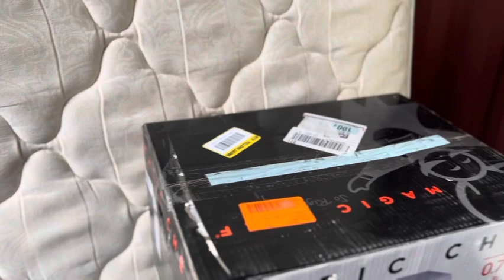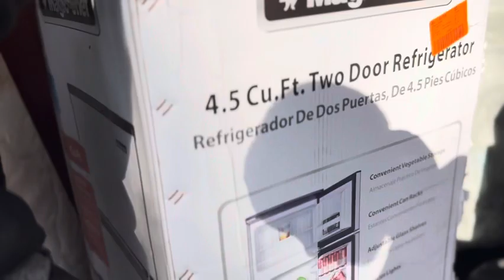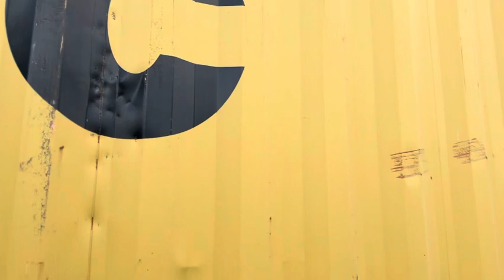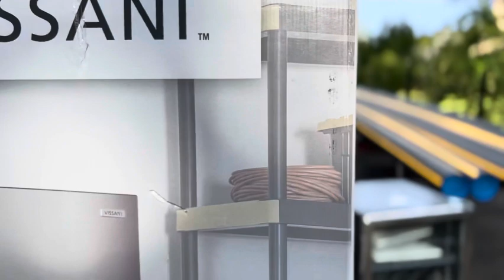LOME TOGO: Centenaire From CT, 🇺🇸 port Autonome de Lome 🇹🇬. Voiture à vendre. Kia 2016 BENZ 2018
Lomé Togo